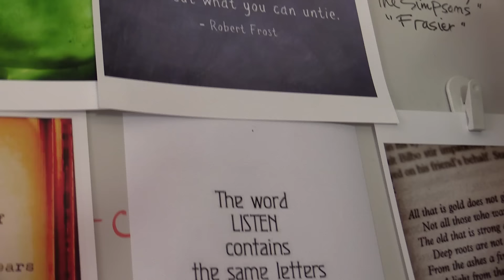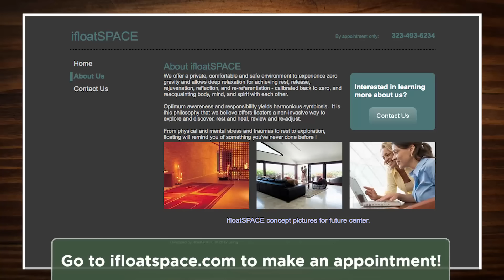Locked in a Sensory Deprivation Tank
CREDITS:
Produced by Stevie Wynne Levine
Co-Producer, Camera, Editor: Eddie Coleman
Co-producer: Jason Inman